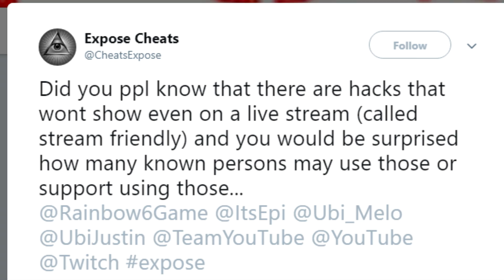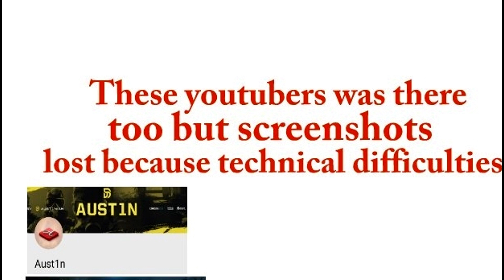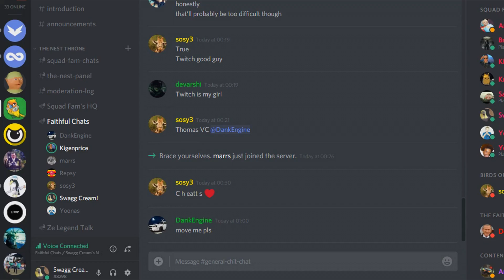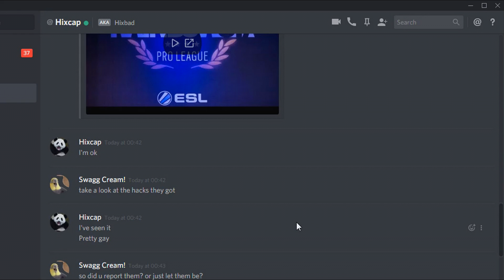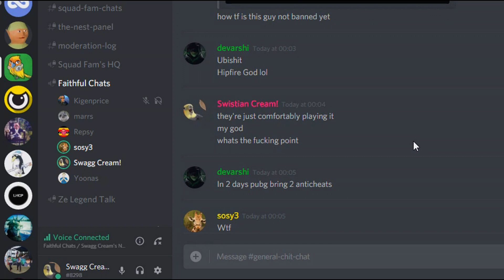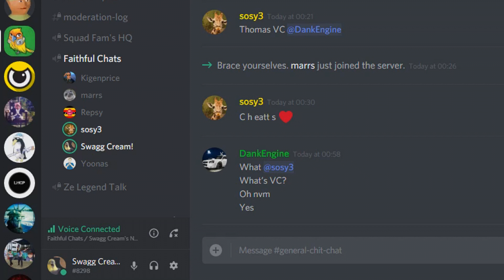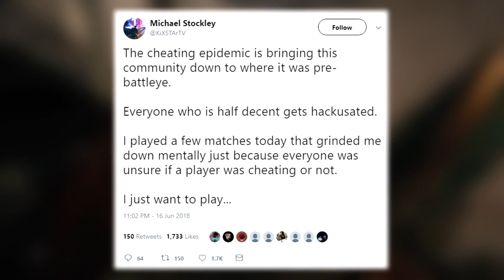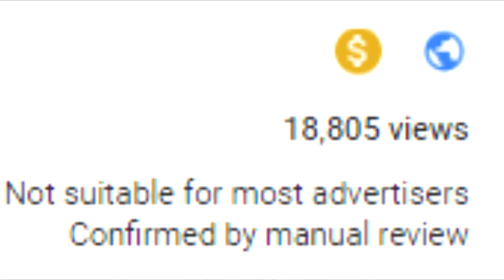THIS MAN LIVE STREAMS SIEGE HACKS! | Rainbow Six Siege HACKING CONTROVERSY! (Battleye Hacker Expose)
Today I'm addressing the hacking controversy in Siege, and how a content creator that posts hacking videos still exist on this website! Hacking that advances everyday slowly ruining this community of R6 Siege, from aimbot to wallhacks to even now teleportation hacks. Genuine creators in this community who just want to enjoy the game for what it is are gradually putting down on Siege just for this very controversy. Ubisoft and the whole of Siege devs need to put themselves together and look through this Battleye malfunction at once.

Please respect each other (especially wamen) in the comment, ignore the hates and spams, we're here to have fun! :]

Hope you guys have a great great time watching today's video, bye!